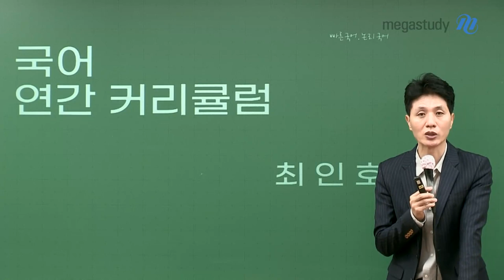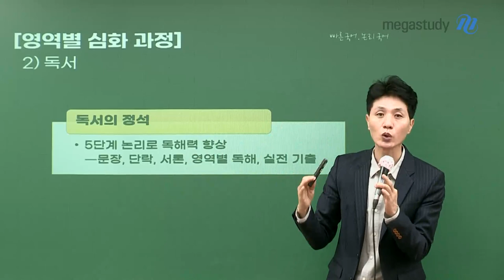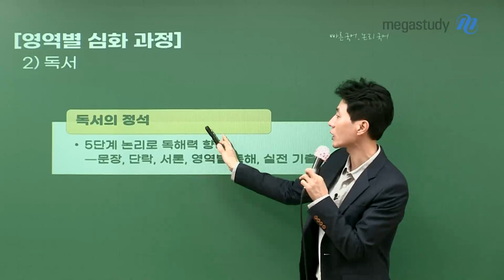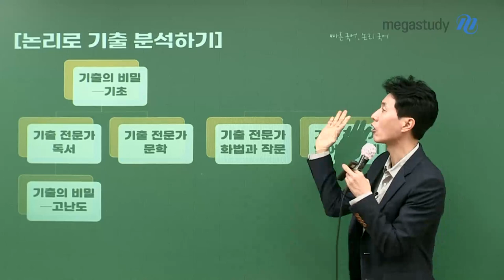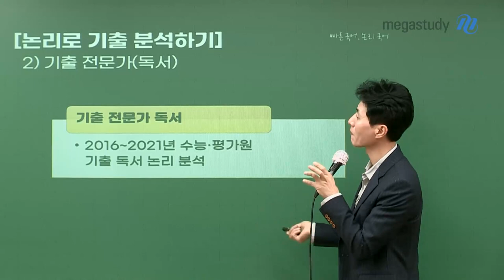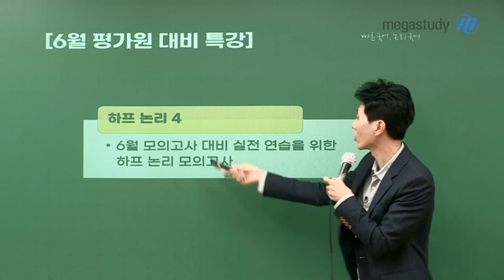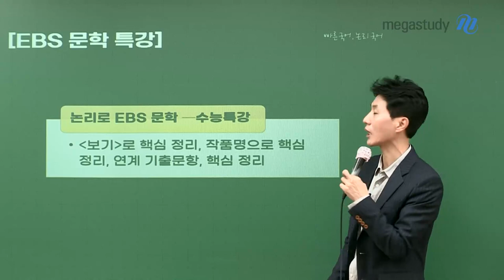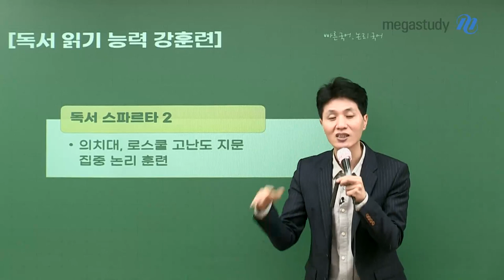[메가스터디] 국어 최인호 쌤 - 논리로 1등급 받는 2022 국어 커리큘럼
2022학년도 수능 국어
논리를 배우면 1등급 가능합니다.

여러분과 함께할 2022 커리큘럼을 공개합니다.

 ◇ 전 영역 종합 ◇
국어의 정석 : 전 영역 논리와 원리의 기본편 (문학, 독서, 화작, 언매)

◇ 영역별 심화 ◇
문학의 정석 : 문학 세부 영역별 보기로 접근, 실전 훈련
독서의 정석 : 5단계 논리로 독해력 향상
언어·매체의 정석 : 문법 기본 개념 분석 및 실전 응용 + 매체 기본 이론

◇ 논리로 기출 분석하기 ◇
기출의 비밀 - 기초 : 기출 출제 원리 및 해결볍 (중급 이하 문항)
기출의 비밀 - 고난도 : 최근 3개년 고난도 독서 경제, 법, 과학, 기술 지문
기출전문가 독서, 문학, 화작, 언매 : 최근 6년의 수능, 평가원 기출 분석

◇ 6, 9월 평가원 대비 및 분석 ◇
하프 논리 4 : 6월 평가원 대비 하프 모의고사
천기누설 : 6월 평가원 분석 및 9월 평가원 대비
파이널 원샷 : 9월 평가원 분석 및 유사 논리 구조 연습을 통한 수능 예측

◇ 파이널 ◇
파이널 실전 모의고사 : EBS 반영 실전 모의고사
3시간으로 10점 올리기 : 수험장에서 꼭 필요한 전 영역 문제 풀이 비법

◇ EBS 문학 ◇
논리로 EBS 문학 - 수특/수완 : 보기, 작품명으로 핵심 정리, 연계 기출 문항

◇ 국어의 기초 ◇
가나다 국어 : 쉽고 간단한 문학 해석, 독서 독해 논리

◇ 독서 읽기 능력 강훈련 ◇
독서 스파르타 1 : 영역별 지문 논리 읽기 집중 훈련
독서 스파르타 2 : 의치대, 로스쿨 고난도 지문 집중 훈련

2022학년도 수능 국어! 논리로 함께 시작합시다.